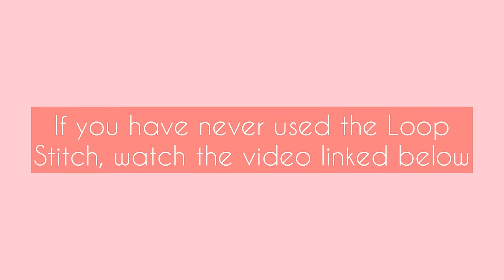King Charles Cavalier Crochet Tutorial // Voz en Español, English subtitles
This is the crochet tutorial for my adorable King Charles Cavalier Puppy! I´m sure you will love it as much as I do.
The yarn used for this project is weight 4 yarn in colors rust and white.
You need a G size hook (4.25mm)
Good luck and happy crocheting!

Este es el tutorial de ganchillo de mi adorable patron del cachorro King Charles Cavalier! estoy segura que lo van a amar tanto como yo.
El estambre que utilice para este proyecto es de peso medio en color rojizo y blanco.
Necesitan un gancho tamaño 4.25mm o G
Este patron esta disponible escrito en ingles y español en las ligas de abajo.
Mucha suerte!

Assembling video here: Crochet dog assembling process | King Charles Cavalier